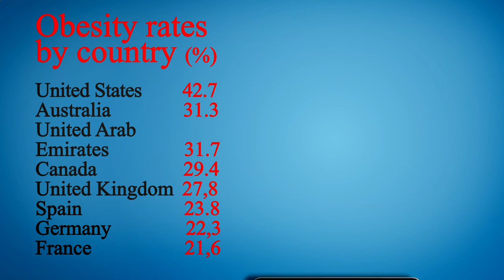Restaurant in Area Near Me - Restaurants in Area Near Me - Los Angeles, Los Angeles County, CA, US